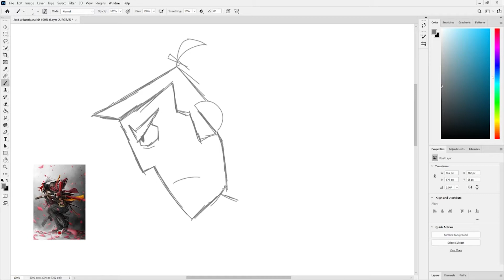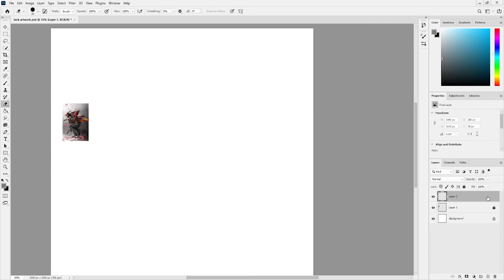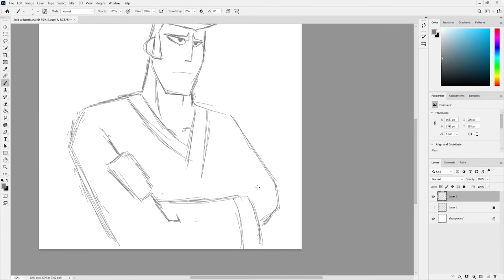Samurai Jack Artstyle Sketch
Just testing out to mix Samurai Jack's artstyle with mine to see how it fares... so far its looking good...will make a follow up with the inking and coloring process of this